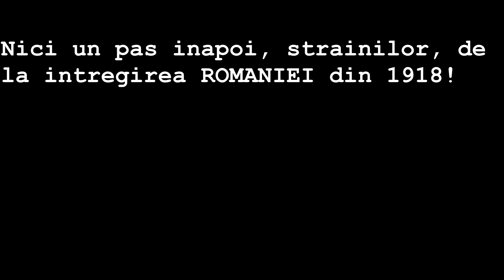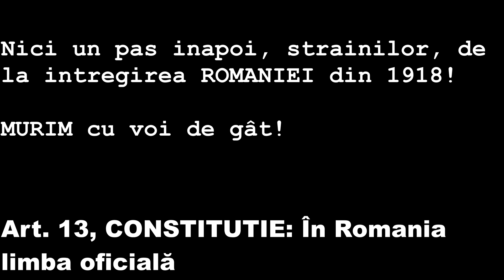Chemare la Protest pentru Romania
Cunoscutul militant pentru drepturile romanilor din Transilvania, domnul Mihai Tirnoveanu, reprezentant al asociaţiei Calea Neamului, a făcut public anunţul de mai sus:
Video Realizat de Pompiliu Diplan